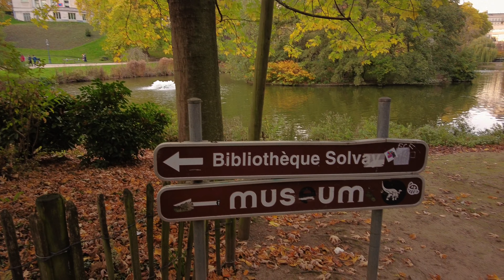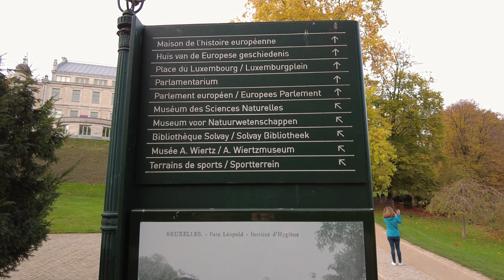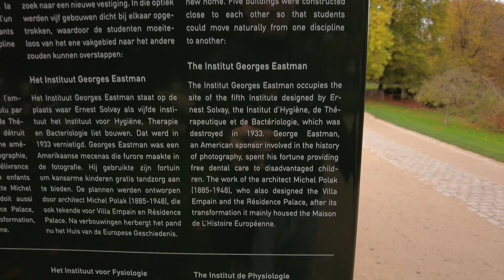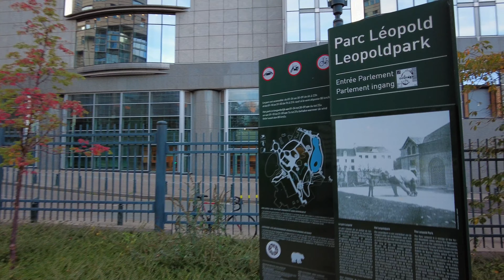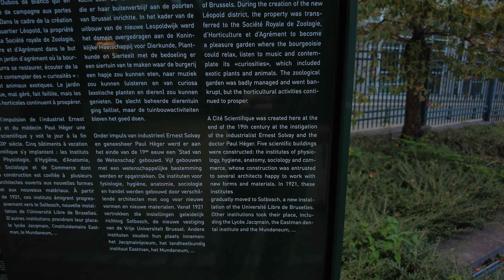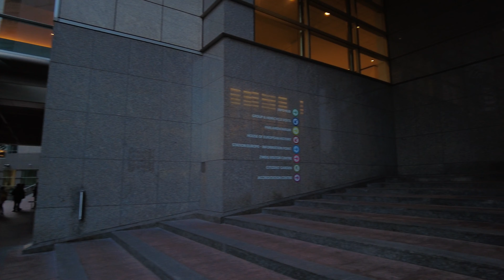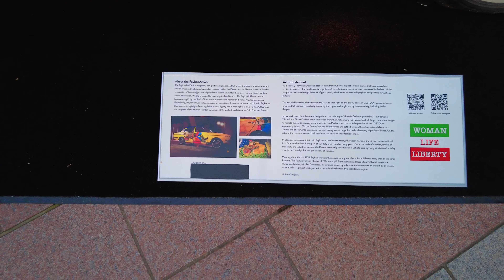Brussels/Belgium 🇧🇪 Episode - 3, Part 2: The Leopold Park & EU Parliament,virtual walking tour [4K]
Episode 3 - PART 2 from my Belgium's videography series:
 Virtual walking tour around
the Leopold Park and
the EU Parliament:

00:23 - The Leopold Park
07:40 - Former Institute of Anatomy ,,Raoul Warocqué"
09:30 - The Solvay Library
13:22 - Muséum des sciences naturelles
13:40 - European Parliament
22:43 - Station Europe
22:58 - Luxemburg Square
38:48 - Brussels Town Hall & Grand Place ( during the night )
39:22 - Brussels City Museum

More videos from Brugge and Kuwait City 🇰🇼  are coming VERY soon❕